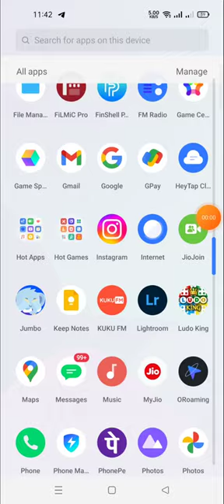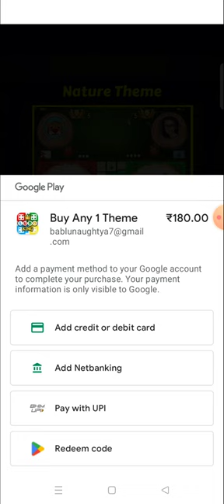king theme unlock free how to unlock ludo king theme